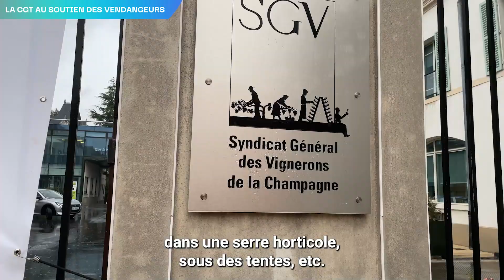La CGT soutien les vendangeurs